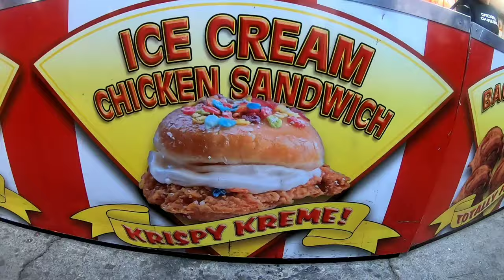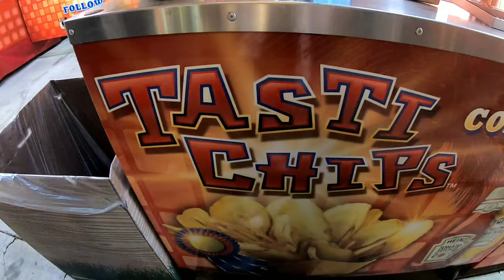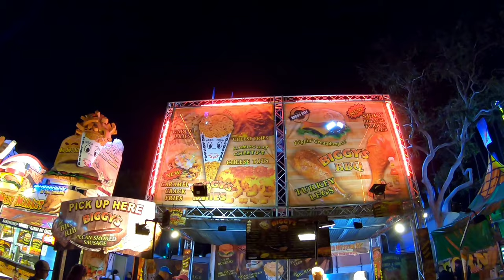LACF VLOG 2019 [goat tries to eat my shirt]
Video #17
We headed out to pomona ca for the annual fair. We ate good foods, enjoyed fun rides and fed goats!! Overall we had an amazing time without a stuffed animal that we never won, oh and hey an adorable goat tried eating my shirt well just a nibble. ENJOY